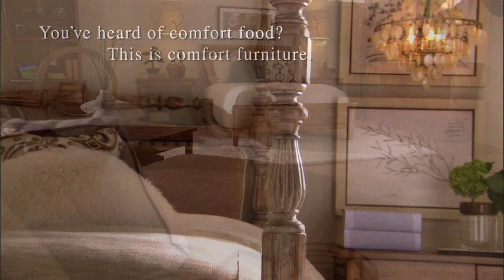Hooker Furniture Sanctuary Collection - HiRes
Introduction to our the Sanctuary collection.